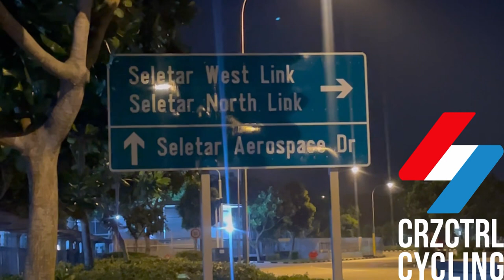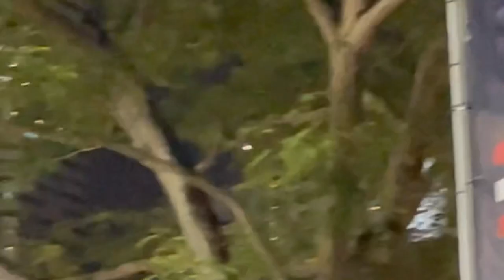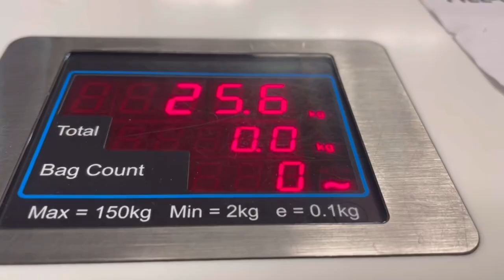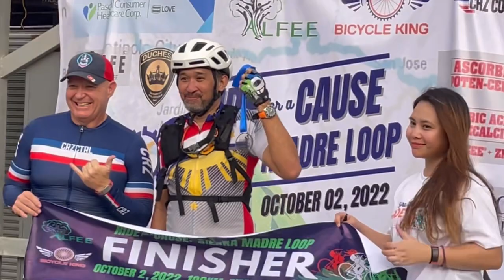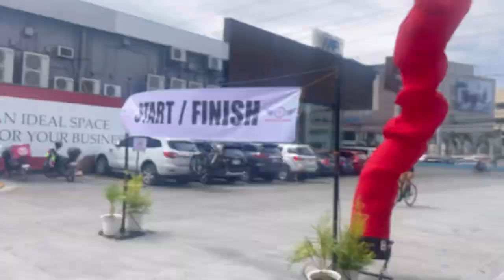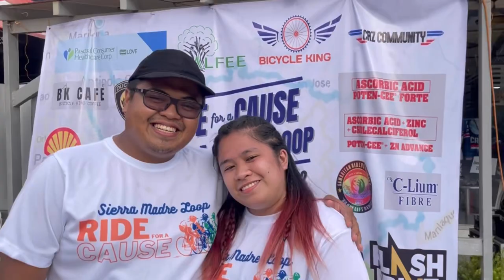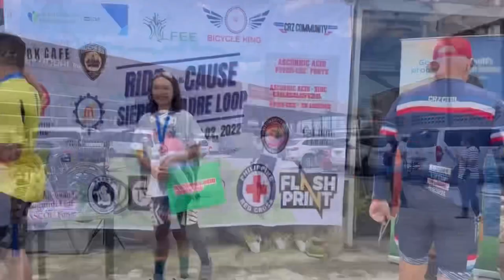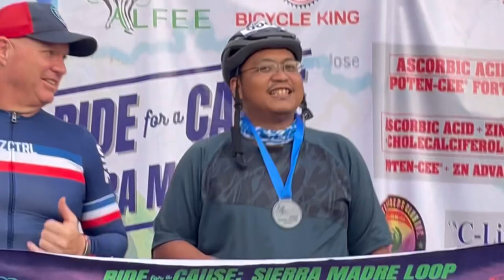F1 & A Week of Cycling Ending on a Charity Ride